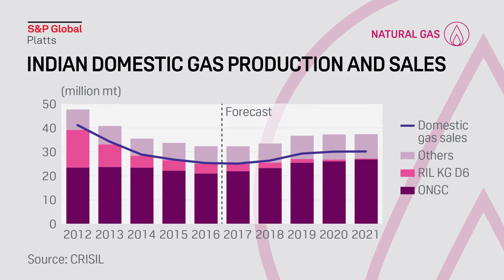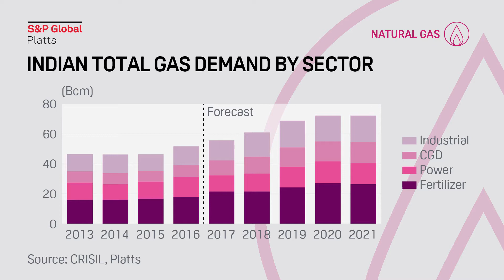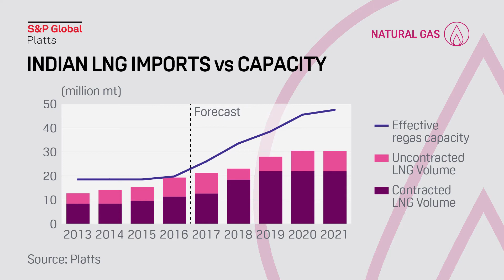India natural gas: A 5-year outlook on supply and demand | Platts Snapshot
S&P Global Platts Pricing Analyst Max Gostelow explores India's LNG supply-demand gap, the competition faced by Indian importers, and how Platts has updated its methodology to help improve transparency in India's LNG market.